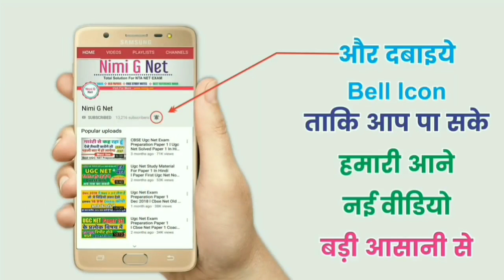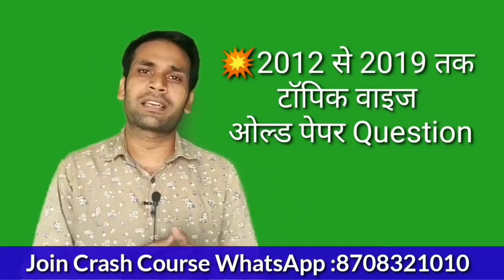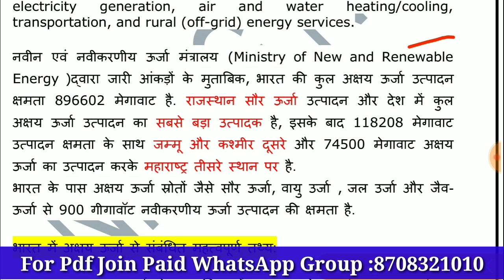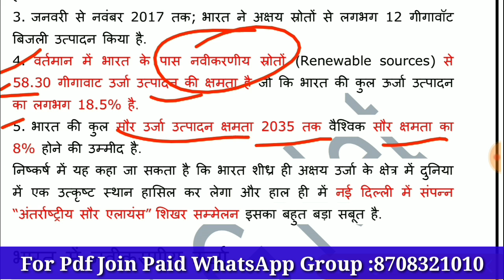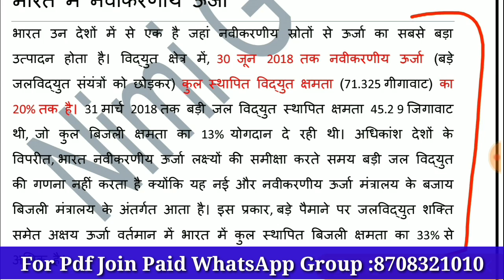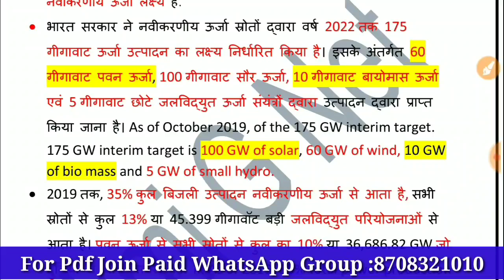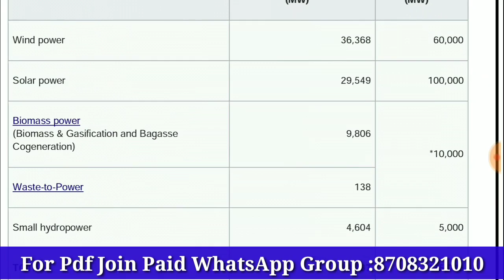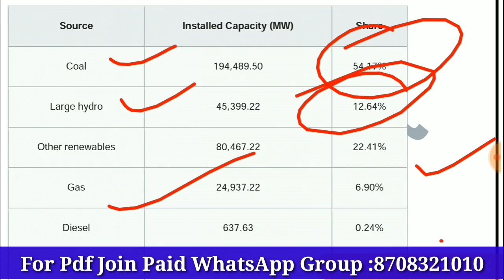Ugc Net People and Environment ll Renewable Energy Source in Hindi